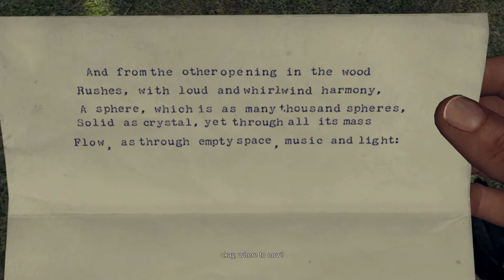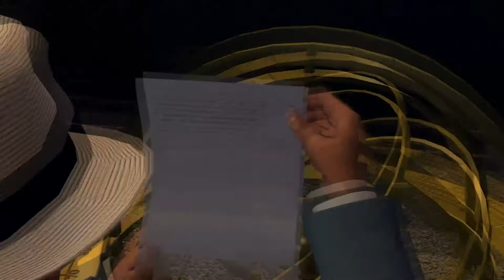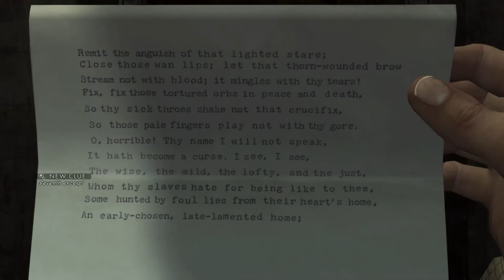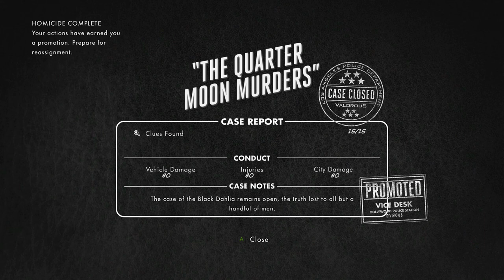L.A. Noire Remastered 100% Walkthrough Part 21: The Quarter Moon Murders 2